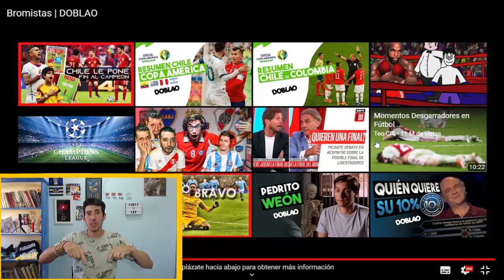ARGENTINO REACCIONA WEBEO CHILENO | BROMISTAS CHILENOS DOBLAO